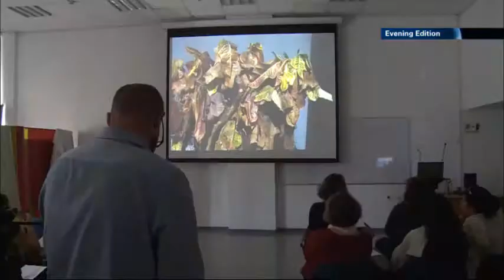i24news Shachar Peled - Cinema Therapy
i24news correspondent Shachar Peled on Cinema-therapy - another way to treat the mind
Cameraman: Ran Shneck, Editor: Yuri Skivrski